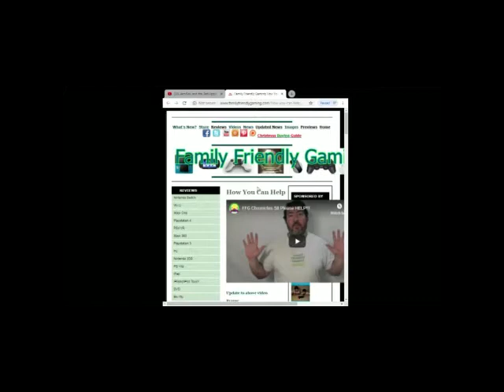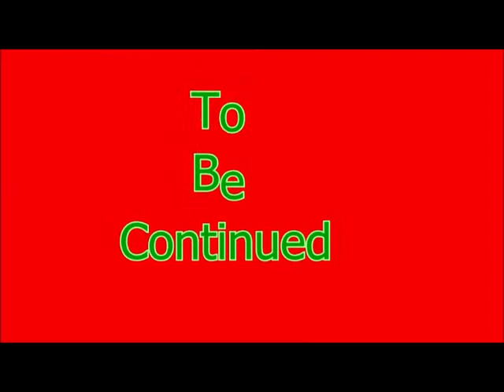Fire Emblem Three Houses Black Eagles Episode 9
Family Friendly Gaming is pleased to share this game play video for Fire Emblem Three Houses Black Eagles.